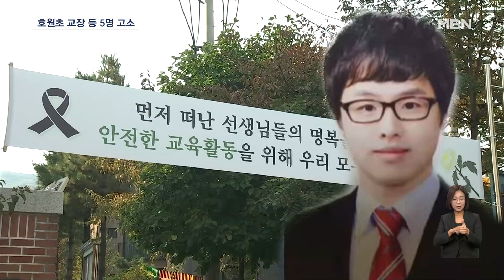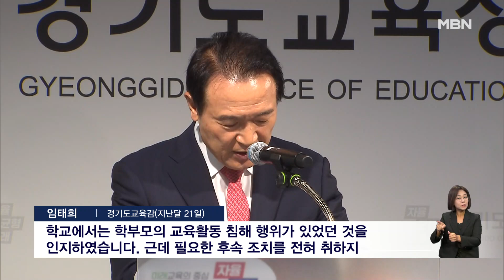의정부 호원초 사망 교사 유족, 당시 교장·교감도 고소 [굿모닝 MBN]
【 앵커멘트 】
  2년 전 악성 민원에 시달리다 사망한 경기도 의정부 호원초등학교 교사 유족 측이 당시 교장과 교감 등 5명에 대해 고소장을 접수했습니다.
  이로써 유족 측이 고소한 사람은 학부모 3명에 이어 모두 8명입니다.
  윤현지 기자가 취재했습니다.

【 기자 】
  악성 민원에 시달리다 2년 전 극단적 선택을 한 의정부 호원초등학교 교사 이영승 씨.

  유족 측은 지난 6일 악성 민원을 제기한 학부모 3명에 이어 당시 교장과 교감, 학교 관계자 등 5명에 대한 고소장을 접수했습니다.

  수업 중 학생이 페트병을 자르다 손등을 다치자 학부모가 담임이었던 이 교사에게 지속적으로 연락하고, 치료비 명목으로 400만 원을 받은 이른바 '페트병 사건'에 대해 학교 측이 알고도 아무런 조치를 하지 않았다는 겁니다.

  유족 측은 학교 측이 교육지원청에 교권 침해와 관련한 별도 보고를 하지 않았고, 교육행정직 공무원은 학부모의 민원을 받고 되려 유족 측에 보상을 종용했다고 주장했습니다.

▶ 인터뷰(☎) : 김용준 / 유족 측 변호사
- "교권 침해가 있다는 사안을 알고 계셨을 거 아니에요. 심지어 학부모가 소송을 제기하겠다 연락이 왔을 때 전화를 해가지고 오히려 그냥 적당히 지급하고 끝내는 게 낫지 않겠냐라고 얘기를…."

  지난달 경기도 교육청도 학교 측이 알고도 조치를 하지 않았다고 자체 감사를 발표했습니다.

▶ 인터뷰 : 임태희 / 경기도교육감(지난달 21일)
- "학교에서는 학부모의 교육활동 침해 행위가 있었던 것을 인지하였습니다. 근데 필요한 후속 조치를 전혀 취하지 않았다는 사실도 이번에 확인됐습니다."

  앞서 이 교사는 인사혁신처 공무원재해보상심의회를 통해 사망 2년 만에 순직 판정을 받았습니다.

  MBN뉴스 윤현지입니다.

  그래픽: 임주령